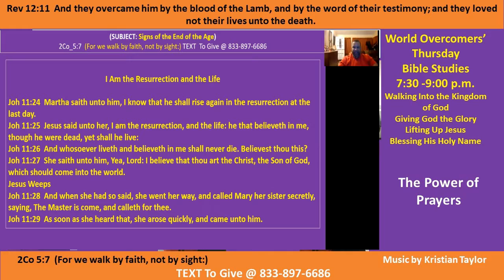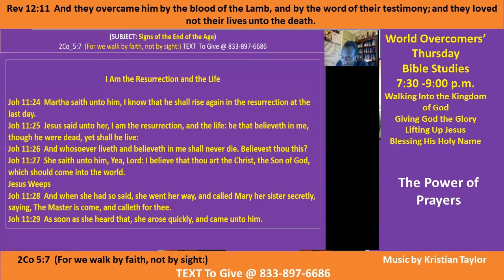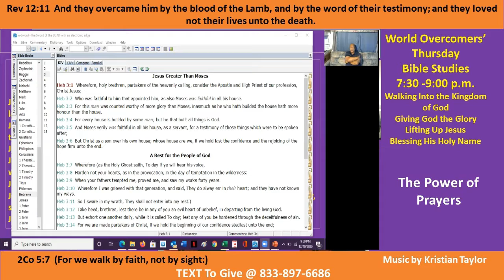Kenny Taylor - WOCM - The Power of Prayers- Pt C - 10 Dec 20